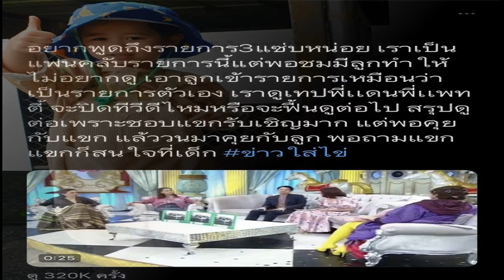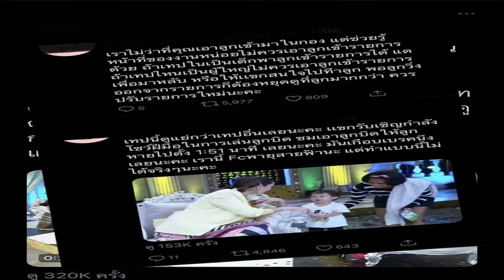ชมพู่ ทนไม่ไหว หลังชาวโซเชี่ยลติง พาบุตรเข้ารายการ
หลังจากนักแสดงและพิธีกรชื่อดัง ม้า อรนภา ที่ออกมาแสดงความคิดเห็นทางการเมืองเกี่ยวกับกรณีที่มีนักเรียนออกมาชู 3 นิ้ว และผูกโบสีขาจากนั้นเจ้าตัวก็ได้เข้าไปแสดงความคิดเห็นด้วยการโพสต์ข้อความระบุว่า นอน อยู่บ้านไป ไม่ต้องมาเรียน จนกลายเป็นประเด็นร้อนในโลกโซเชียล จนต่อมา ม้า อรนภา ประกาศยุติบทบาทพิธีกร ไม่ว่าจะเป็นรายการข่าวใส่ไข่ และรายการ 3 แซ่บ